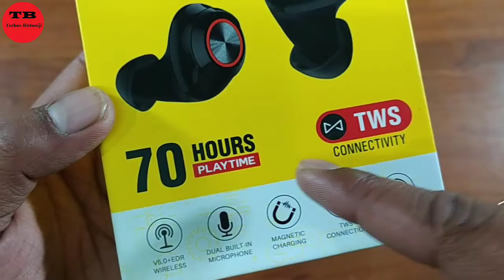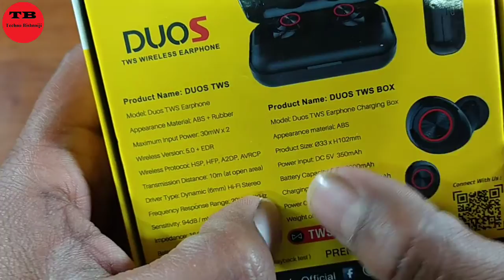Robotek Duos TWS Wirless Earphone Unboxing and Review 2020 || Cheapest Ear Bods(Sasta)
About this video- Hello Dosto, Dosto is video me maine Robotek Duos TWS Wirless Earphone ka Unboxing and Review kiya hai, ummed hai ki video apko jarur pasand aayi hogi, dosto agar video pasand aayi ho to video ko Like, Share and Comment jarur kar dena or Channel ko jarur se kar lena kyuki mai esi hi interesting videos is channel par lata rehta hu. Thank You Dosto!

Robotek Duos TWS Wireless Earphone Unboxing and Review 2020 | Cheapest Ear Bods(Sasta)|Gaurav Bishnoi

~ Topic Covered ~

(1) best cheapest wireless bluetooth earbuds.
(2) best wireless bluetooth earbuds.
(3) best cheapest wireless bluetooth earphone
(4) best wireless bluetooth earphone
(5) top wireless bluetooth earbuds under 2000
(6) Cheapest Ear Bods(Sasta)
(7) Robotek Duos TWS Wirless Earphone Unboxing and Review 2020